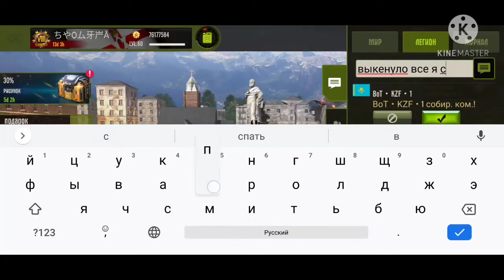Турнирчик последние битвы